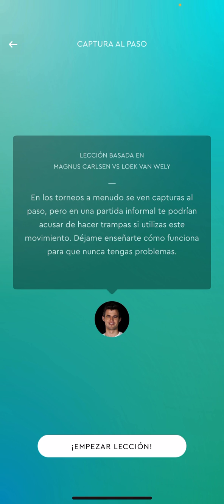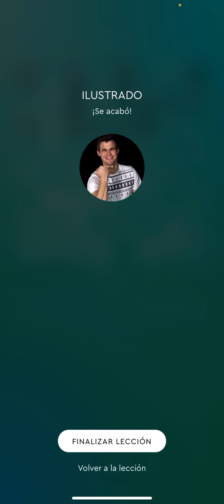Captura al paso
Hola Pura Vida espero se encuentren muy bien
🎁 Paypal para apoyar al canal Las donaciones seran destinados a organizaciones de ayuda social y a premios tanto como en Torneos, clases, jugadores y mucho más